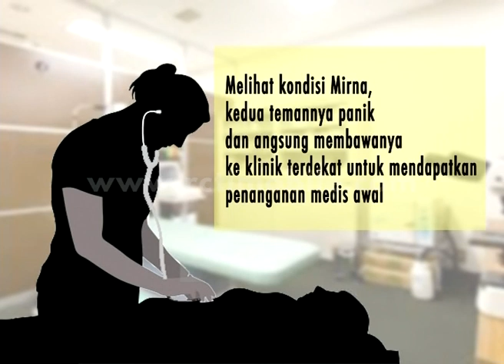Kronologi Kematian Mirna Usai Minum Kopi [Sindo] [11 Jan 2016]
Kematian misterius Wayan Mirna Salihin berawal bertemu 2 rekannya disalah satu restaurant di Grand Indonesia Jakarta Pusat, tak lama setelah menkonsumsi kopi Vietnam Mirna langsung kejang-kejang dan dinyatakan meninggal dunia

Embrionya adalah program Seputar Jakarta yang pertama mengudara pada 1 November 1989 dan menyajikan berbagai perkembangan utama di ibukota. Sejak itu Seputar Indonesia memperluas cakupan liputannya ke seluruh nusantara. Seputar Indonesia memiiki filosofi “apa kata dan bagaimana pengaruh bagi masyarakat”. Filosofi ini mendasari penyajian setiap berita sehingga dekat dan mudah dipahami oleh masyarakat.